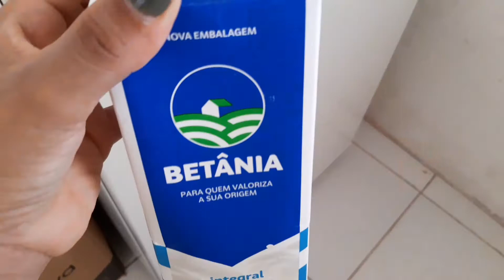MINHA ROTINA DA MANHÃ - Stella Ketllen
No vídeo de hoje eu trouxe um conteúdo que vocês amam, que é vlog de rotina. Mostrei tudo que eu faço de manhã !!

ROTINA
CASANDO AOS 24